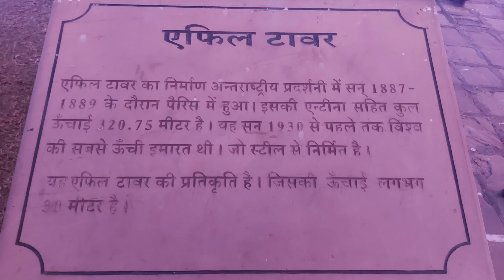Seven wonders in Kota